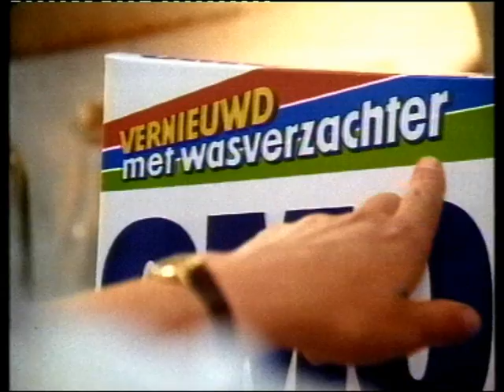Nederlandse TV-commercials 1985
Door Trigger BV uit Nieuwegein gedigitaliseerd vanaf VCR-tape, opnames uit juni 1985 van een reclameblok op de publieke omroep. De volgende 7 commercials zijn te zien:
Lux zeep met Michelle Pfeiffer / Holland Verse Groente / Thomas Markies (hondenkoekjes) / Boursin / Masters of the Universe van Mattel (poppen) / Omo / Hoppe jonge jenever